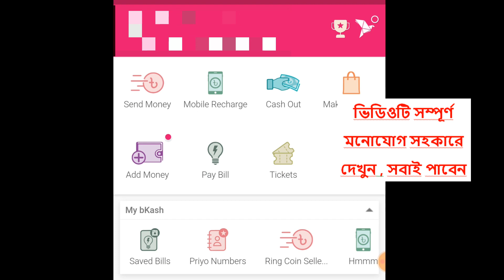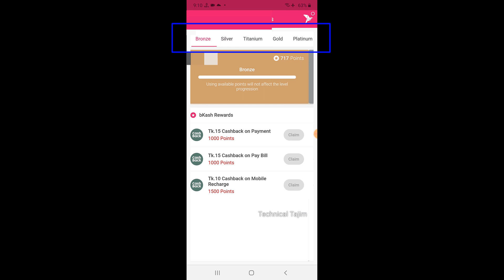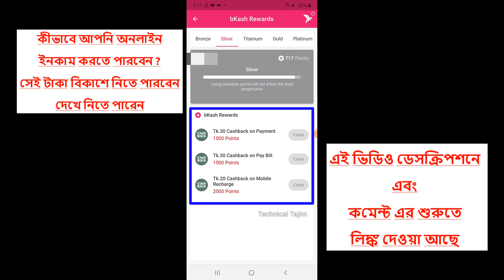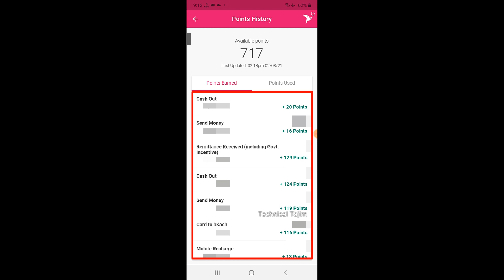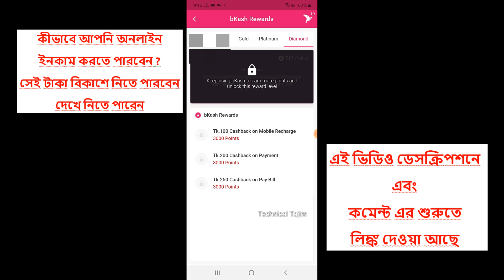bKash Rewards 2021 | bKash App | বিকাশ রিওয়ার্ড ২০২১ | Bkash Offer 2021 | bKash Cashback Offer 2021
Hellow , I am Tajim Sk, Wellcome Back To Technical Tajim - Youtube Channel. Today I will explain about with you and show with you bKash Rewards 2021 | bKash App | বিকাশ রিওয়ার্ড ২০২১ | Bkash Offer 2021 | bKash Cashback Offer 2021 .

🆓 Today Topic :  bKash Rewards 2021 | bKash App | বিকাশ রিওয়ার্ড ২০২১ | Bkash Offer 2021 | bKash Cashback Offer 2021

► Camera Man : My Sweet & Honourable Mom

► Supporter : My Would-be Life Partner